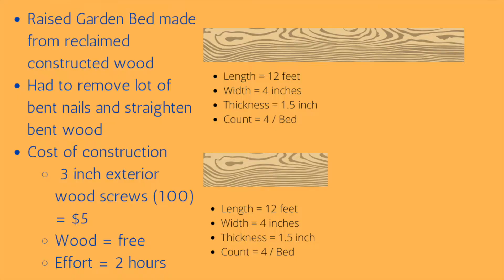How to Make Raised Garden Bed Backyard Garden for Cheap using reclaimed wood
In this video, we tried to build a raised garden bed using the reclaimed wood from construction waste. Construction waste wood can be bent and have nails but once nails are removed cut in shape, it comes in handy to use for wooden projects (like Raised Bed backyard gardens.

We built 3 of these beds, each of 12 feet X 2 feet X 8 inches . It was a fun project which took about 2 hours to build another couple of hours for a trip to nearby lowes to buy the garden soil,  weed fabric to stop the lawn grass from creeping into the bed.

apart from time spent in finding reclaimed wood, the cost of the project was about $100 for screws, 20 cubic feet of soil, etc